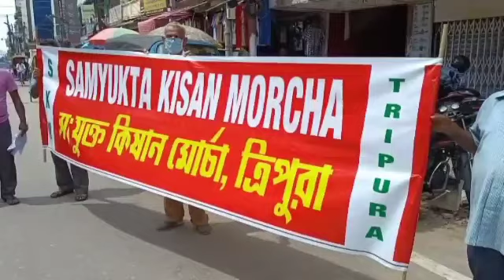সংযুক্ত কিষান মোর্চার পক্ষ থেকে ২৭ তারিখ বন্ধের সমর্থনের জন্য বিভিন্ন দোকানে লিফলেট দেওয়া হছে